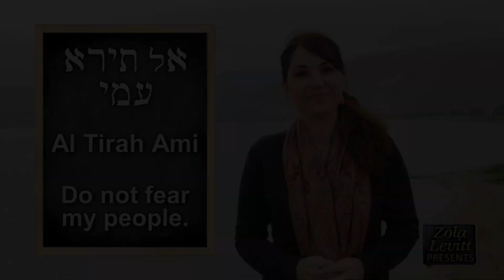Hebrew 039 - Al Tirah Ami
Sarah Liberman teaches us the Hebrew word for Do not fear, my people